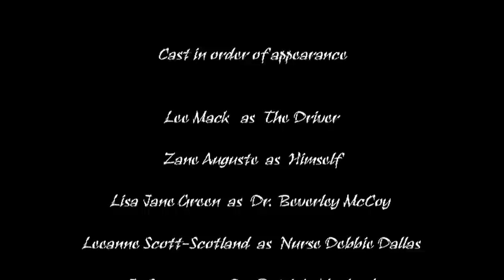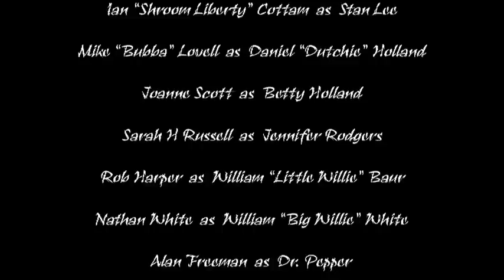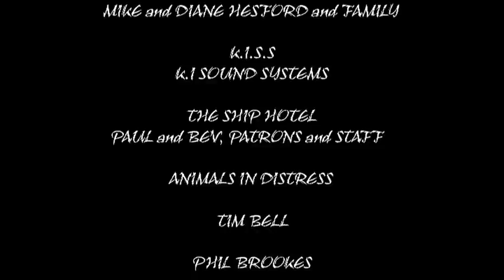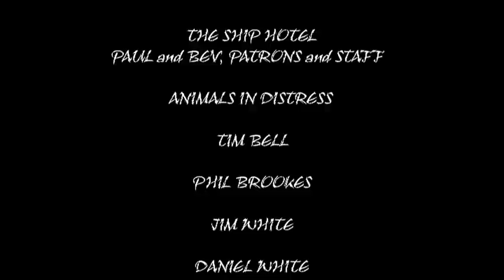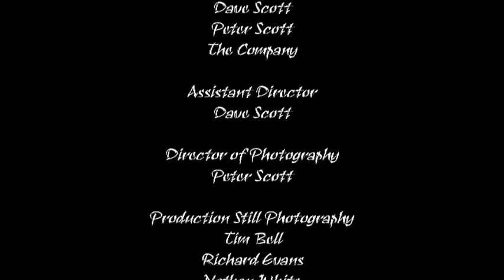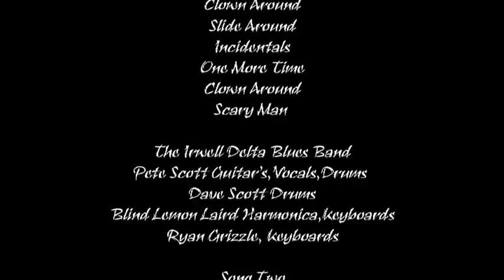Part Ten_ Clown Around.mpg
Go tell the children there is a circus in towm,
coz i could swear ive just seen a clown,
but this clown was different,
just wasnt the same, he wasnt
laughing and his eyes were full of  pain.
Zane Auguste is coming to craven
and he's bringing suffering with him.
From the same hole productions
present their first feature film
CLOWN AROUND.

Daniel "Dutchie" Holland (Mike" Bubba" Lovell)
is about to investigate a case that he will never forget as he
tries to halt the path of death and
destruction left by the killer Clown. Driven by rage
he has no squirting flower, or bucket of confetti.
THIS CLOWN WILL KILL YOU !